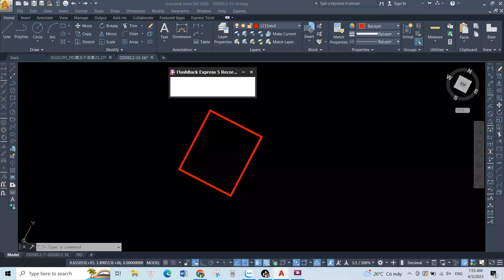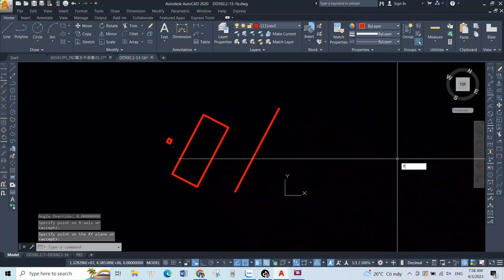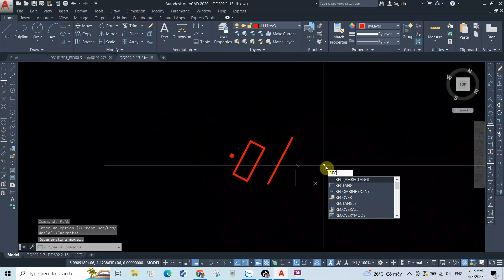CÁCH XOAY TRỤC TỌA ĐỘ TRONG AUTOCAD MỚI NHẤT